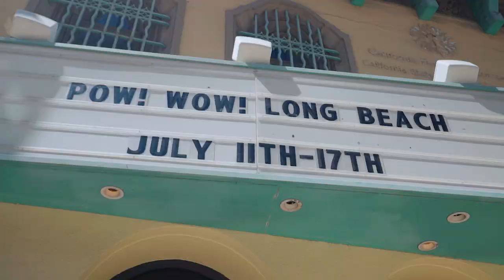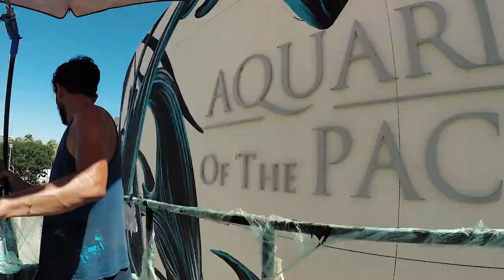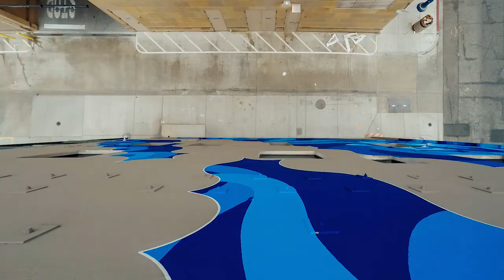POW! WOW! Long Beach 2016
The official recap video for POW! WOW! Long Beach 2016. The city of Long Beach, California was home to a week-long festival that featured stunning street art murals from artists all across the globe. POW! WOW! Long Beach initially started in 2015 and was inspired by the event of the same name in Hawaii. This year’s festival touted large-scale installations as well as talks with the artists, including: Sean “Hula” Yoro, Felipe Pantone, Andrew Hem and Brendan Monroe, Cinta Vidal Agulló, Telmo Pieper, and Miel Krutzmann to name a few.

Video directed by Andrew Tran of Redefined Media.